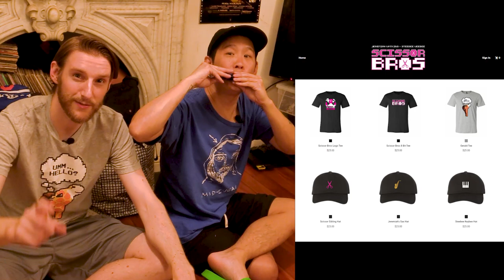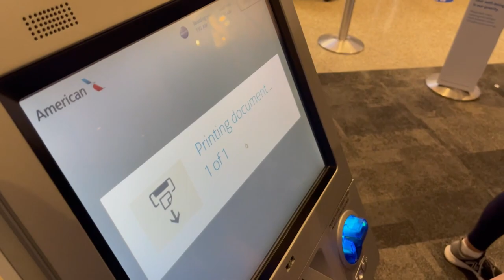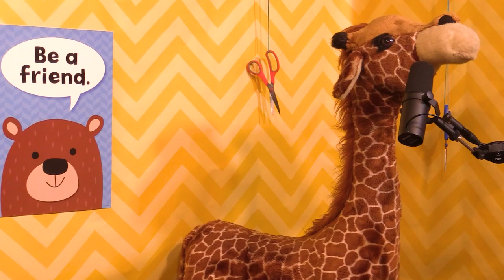AUSTIN BBQ Chug Challenge LIVE | Scissor Bros with Jeremiah Watkins & Steebee Weebee | Ep 28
AUSTIN baybee!! LIVE from the Moontower Comedy Festival with a mix of special vlogs! Steebee and Jeremiah go to the Daniel Johnston mural, surprise each other with gifts on stage, Jeremiah gets food poisoning, and Steebee won't back down from the BBQ Chug Challenge!
Special thanks to Yoni @bestbbqshow for help with the challenge!

00:00 Backstage
00:45 Moontower LIVE
01:10 Where's Steve?
03:43 Opening Song: Brown Eye
06:28 Steebee's Surprise
16:01 Scissor Time!
17:37 Jeremiah's Surprise
20:16 DanielJohnston Mural
26:04 Steebee's Rough Flight
28:10 Cookie Time!
30:25 Jeremiah's Food Poisoning
40:14 Rockin bod
44:14 Dance Party Break
48:46 BBQ Chug Challenge
01:07:17 Closing Song: A Cow's Story
01:09:50 Bonus Vlog Footage
01:14:39 Gerald's Thoughts
01:16:30 New Sketch: Fresh Meat

Gage Tijerina @gagetijerina
Philip Christiansen @selfish_philip
Jeremiah Watkins
C.E.